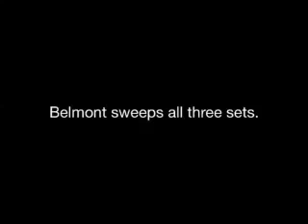Belmont volleyball sweeps Jax State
Video by Gracie Helms